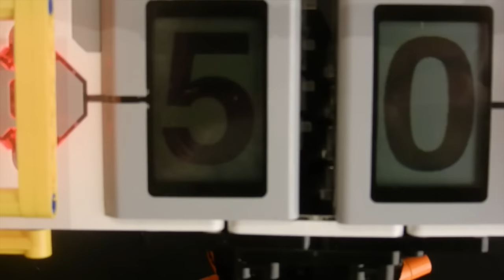MANIC MIN3RS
LEGO MINDSTORMS EV3 Whack-a-Mole Game. Try score 50 hits before the timer runs out, not so easy as if you miss any your timer gets shorter!!

Due to be on display at LEGOWORLD Copenhagen From 16th to 19th February 2017
Built with two EV3 bricks, 8 medium servos, 6 colour sensors and one touch sensor. and a couple of thousand LEGO elements.